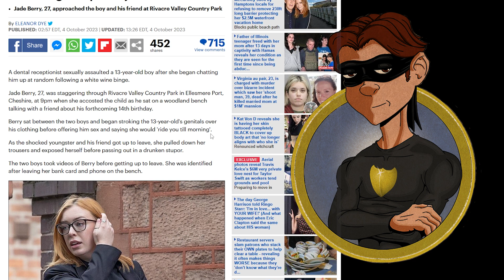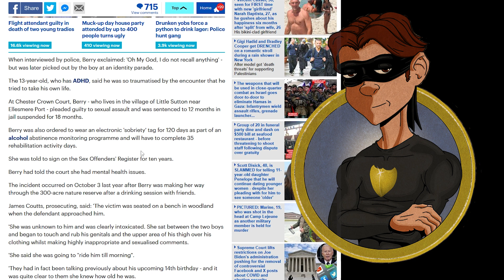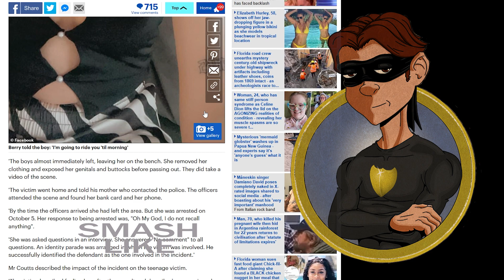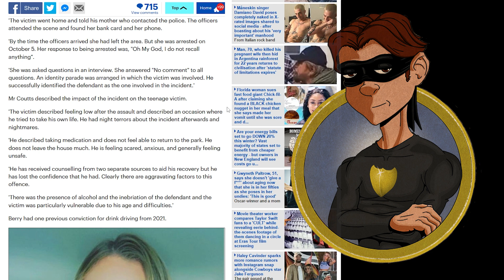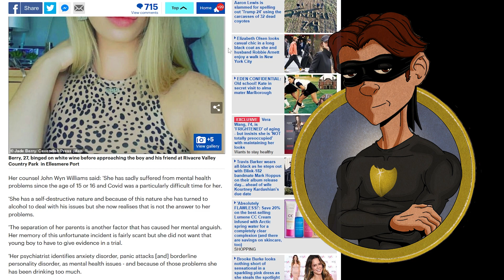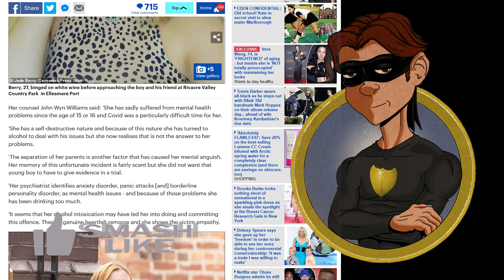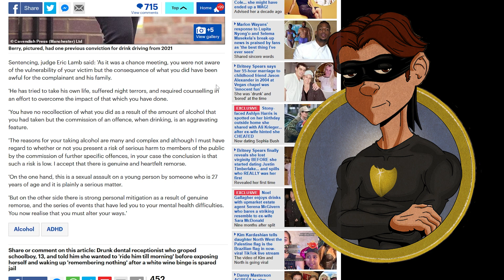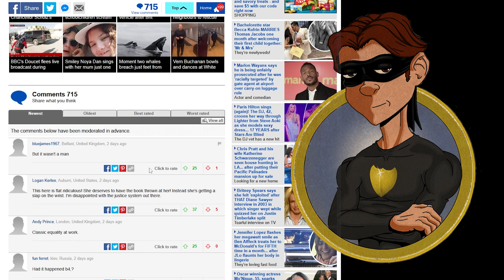Woman AVOIDS JAIL TIME After Touching, and Soliciting, Teenaged Boy!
Jade Berry a 27 year old dental receptionist made a drunken mistake and groped a teenaged boy...  Oh no, wait we'll just sweep that one under the rug and let her keep living her life!